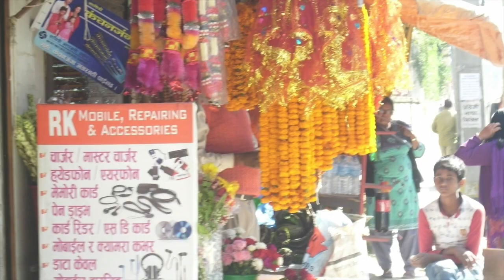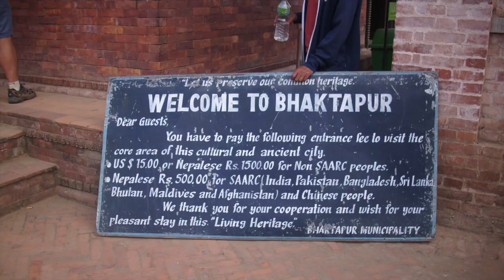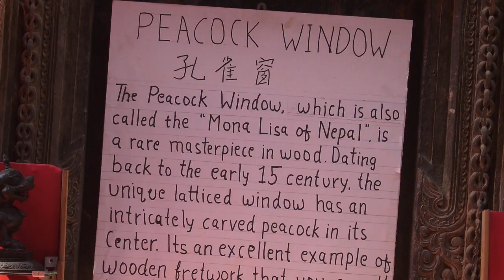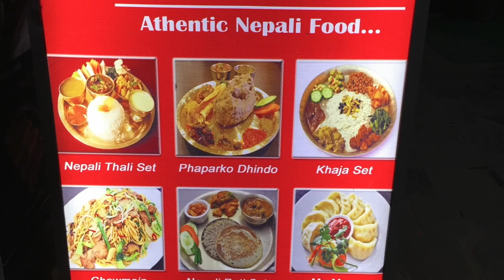Kathmandu 2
This video is about Kathmandu 2